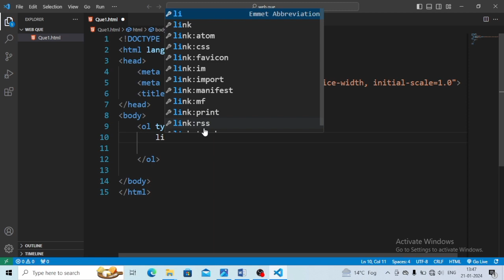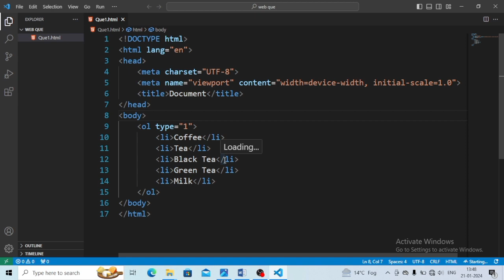O-level practical question // Web Designing //M2-R5#html